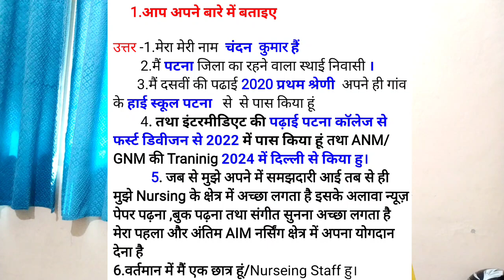ANM/GNM interview Question/Nurse Interview में पूछे जाने वाला प्रश्न/ANM Interview VVI Question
Fast Information Vlog Video -

ANM requirement
Anm job 2022
ANM job

ANM नई नौकरी आ गया/ANM New Vacancy/ANM Permanent Vacancy/WB ANM vacancy

ANM नई नौकरी आ गया/ANM New Vacancy/ANM Permanent Vacancy/ ANM vacancy/Chhatisgarh ANM vacancy

बिहार स्वास्थ्य विभाग ANM नई नौकरी/Bihar 8853ANM 2nd मेरिट लिस्ट कब आयेगा/Bihar ANM  Vacancy/

बिहार स्वास्थ्य विभाग Result आ गया/Bihar Health Department counselling शूरु/BCECE Senior Residents

ANM/GNM interview Question/Nurse Interview में पूछे जाने वाला प्रश्न/ANM/GNM Interview VVI Question

बिहार स्वास्थ्य विभाग ANM/GNM नोटिस/Bihar ANM नोटिस/नर्स सावधान रहे/
BTSC GNM New Vacancy/BTSC GNM परीक्षा होगा अब/BTSC GNM नई नियमावली/BTSC GNM Vacancy 2023

BTSC 10709 ANM परीक्षा होगा क्या/BTSC ANM New Vacancy/BTSC ANM/New नियमावली डाउनलोड कैसे करे/BTSCANM

रेलवे स्वास्थ्य विभाग Nurs नौकरी/Railway Nursing/OT/ECG/Dreser Vacancy/Railway Paramedical Vacancy ANM नई Notice/Bihar ANM काम बढ़ जायेगा/Bihar ANM  Vacancy/